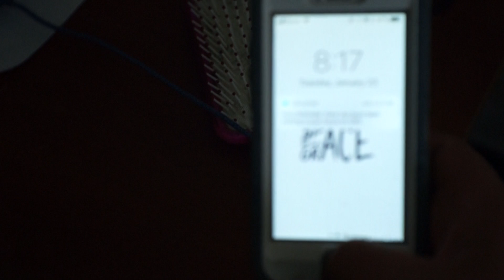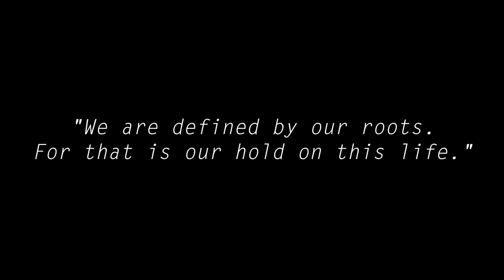Anxiety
A look inside living with PTSD and Generalized Anxiety.